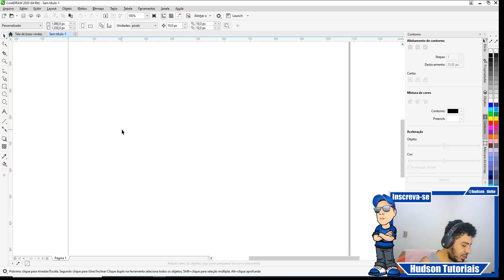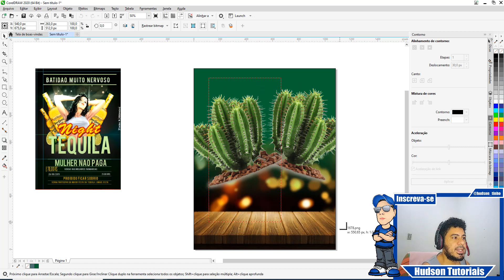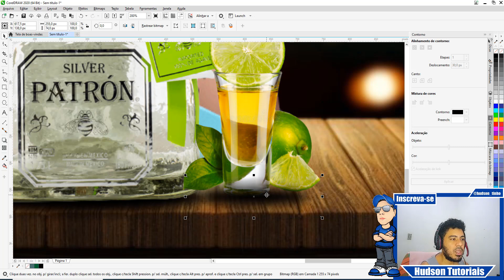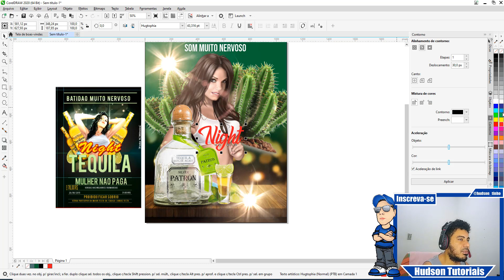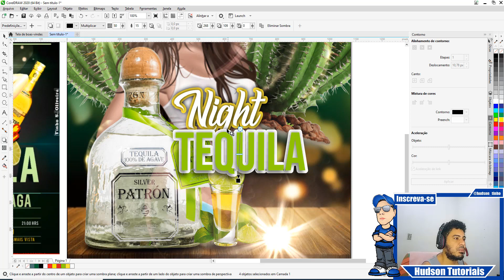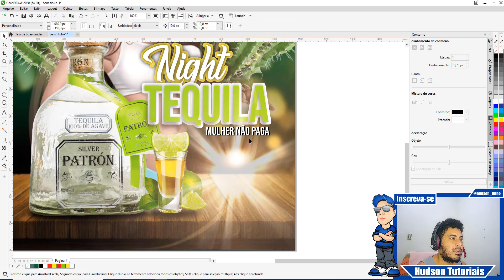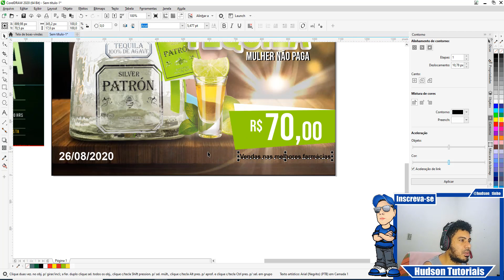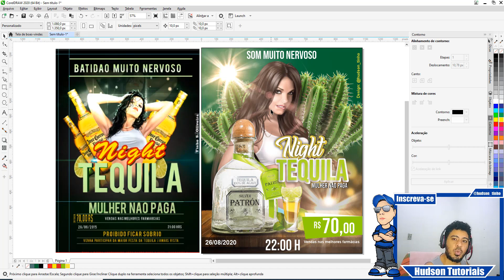Como Criar um Panfleto no Corel Draw Tutorial